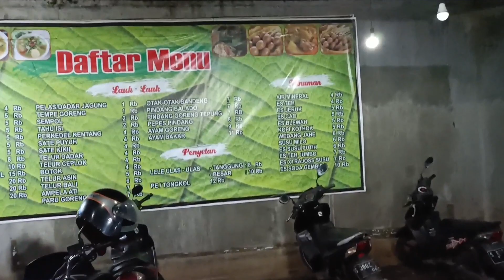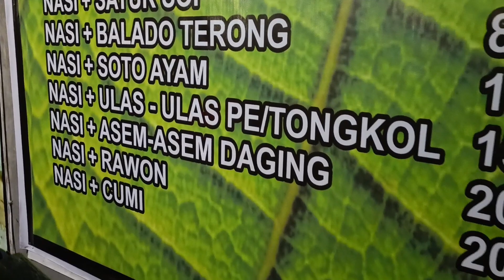Nasi Pecel Juara di Tuban 💥 Sambalnya Pedas Khas Pantura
Halo pemirsa setia Bayan Arif Channel, dalam video ini saya mau membagikan pengalaman kuliner menikmati nasi pecel yang sedang viral di kota Tuban yakni Nasi Pecel Juara. Lokasinya di Jl. Basuki Rahmad depan Bank Jatim Cabang Tuban.

Selain harganya yang murah, tentu cita rasa sambalnya juga khas wilayah pantura yakni Pedas. Ciri khas ini yang tidak lekang meski harga cabai sedang meroket tinggi. Tersedia banyak toping untuk lauk pauk diantaranya : paru, babat, telor bali, telor dadar, otak-otak, pekedel, ayam goreng, lele goreng, daging sapi, dll. Selain terkenal nasi pecelnya, di warung ini juga menyediakan aneka macam pilihan menu yang lain diantaranya : asem-asem balungan, sayur sop, sayur lodeh, sayur asem, cumi dan penyetan.